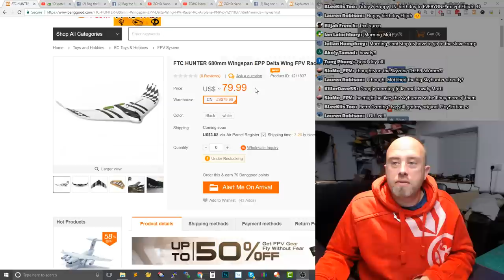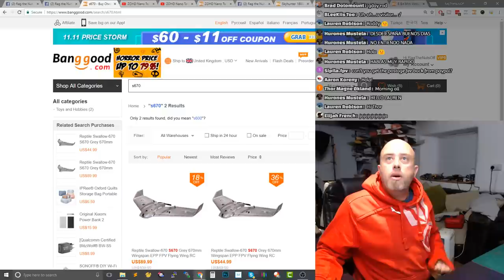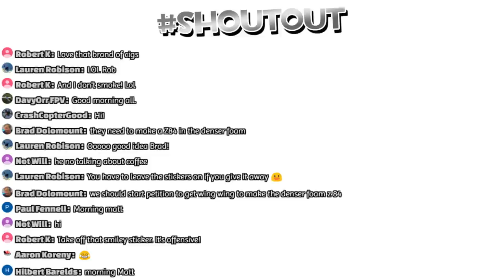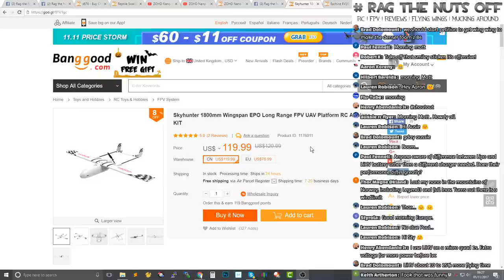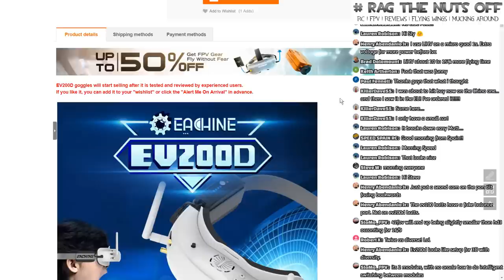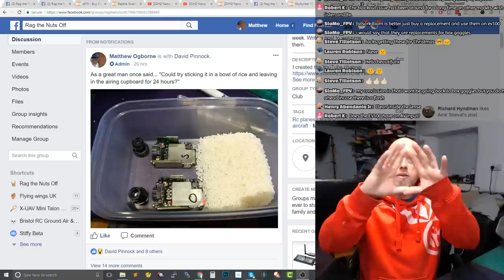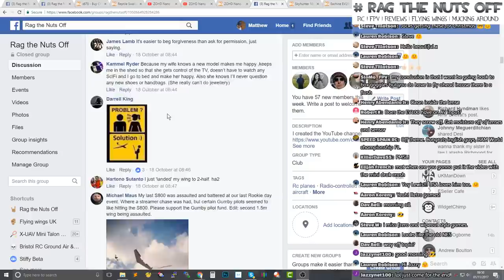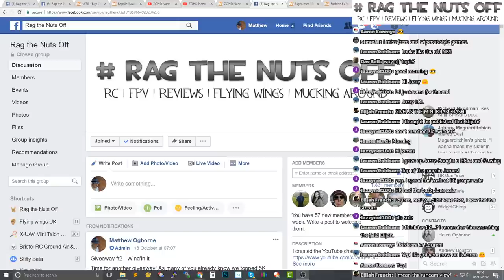☕ RC Coffee Chat #192 - 2 Cups Extended Edition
Howdy, buckle up & pop that kettle on for two brews. Today's live RC coffee chat is an "Extended Edition" as we have 2 weeks worth of updates to cover. FULL details below, Press SHOW MORE to see them all, Matt

Topics / Links from this Week's RC Coffee Chat

In absolutely no order at all as I'm writing this a day before we go live:

Stoopidty Button
I frankly gave up in the end.

HobbyKing Being "Less than Perfect"
The title is better than what I wrote first time around ;)

Full Sized Skymunter in the EU Warehouse
Hell yea! New foam on the way baby!

Runcam Fried Rice
Both my RunCam2's have started to fog up, this is my approach at fixing them.

Reptile S670 Wing
Now after it's been flown, is it that bad? And why hasn't BG posted my 1 star review yet??

Nano Talon
Now available as a kit, but is it worth it as a kit?

Not TowerPro Servos Anymore?

Eachine EV200D Goggles
Version 2, will they be true fat-wallet, sorry Fat-shark contenders?

TomTop & RCMoment Stealing Videos?

Games Console
Totally off topic, but way cool fun! That's two Xmas presents sorted

Looking forward to... ?
ZOHD Dart (now in stock!)

Whats on the WorkBench?
A heap of models at the moment, 3 from Nicholas!

Upcoming Episodes
19 pending episodes, excluding the live events

You can join over 2,400 cool pilots like me & you over in the FaceBook group

These, as can be assumed ALL links in this description are "affiliate" links, which means I will gain a small percentage of the sale which can be put towards more models, reviews, RC parts, dancing ladies and/or coffee to keep this channel going.

If you would like to know how I started this channel by accident, see this video to find out more

Matt